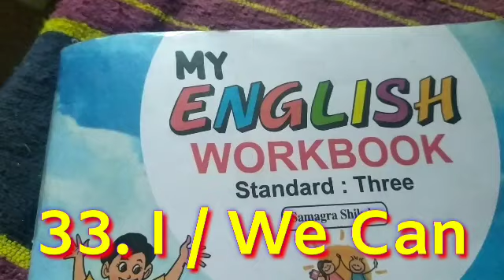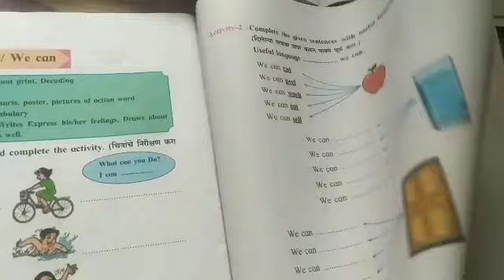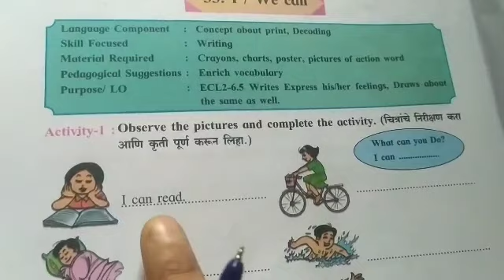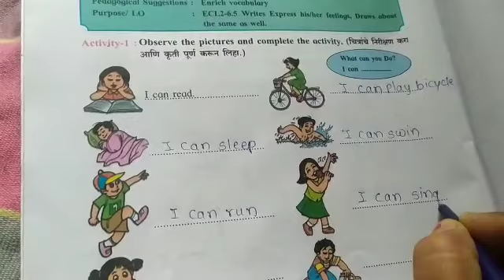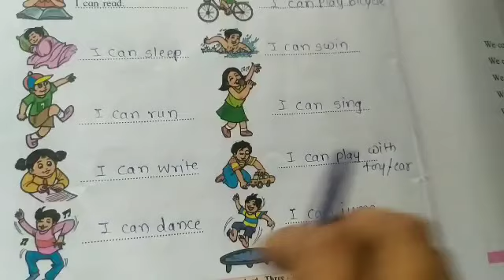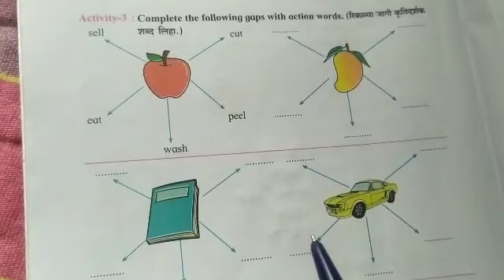My English workbook standarf Three | 33 I / We Can | 3rd English workbook samagra shiksha